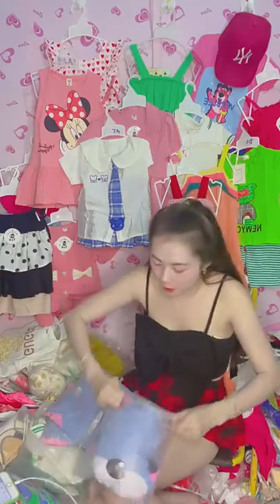Quần áo thời trang nữ thời trang, thiết kế tinh tế nhất hiện nay P2 80